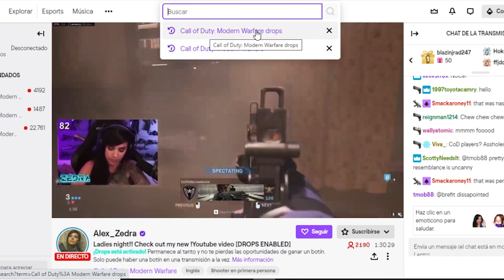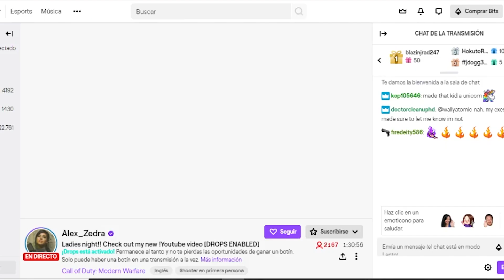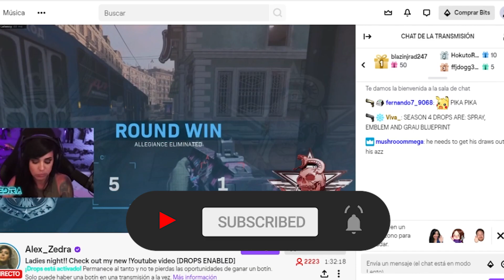como CONSEGUIR el NUEVO SKIN GRATIS de la GRAU WARZONE | Call of Duty Modern Warfare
EN ESTE VÍDEO TE VOY A ENSEÑAR A CONSEGUIR FÁCIL Y RÁPIDO ESTOS NUEVOS PREMIOS GRATIS